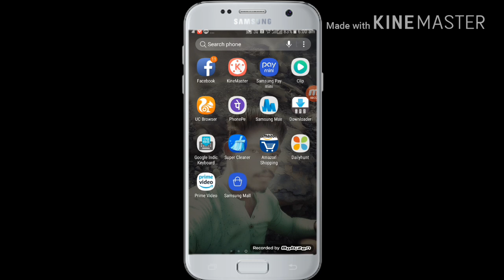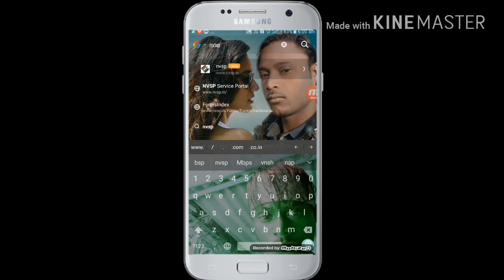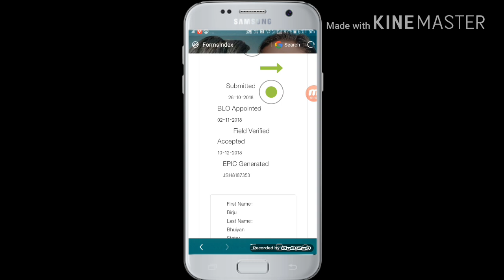How to online Voter ID check | epic no. generated l voter ID card number search kaise kare online